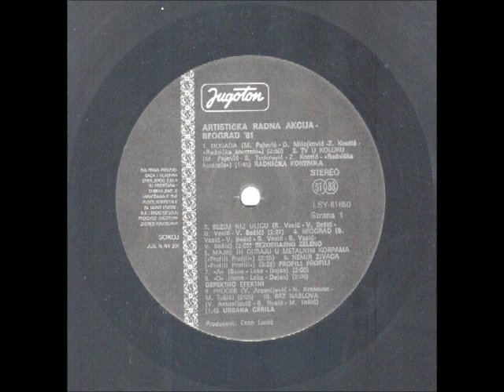Profili Profili - Nemir Živaca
Various -- Artistička Radna Akcija - Beograd '81

Label: Jugoton
Catalog#: LSY 61650
Format: Vinyl, LP, Compilation
Country: Yugoslavia
Released: 1981
Genre: Rock
Style: New Wave, Power Pop, Punk, Garage Rock